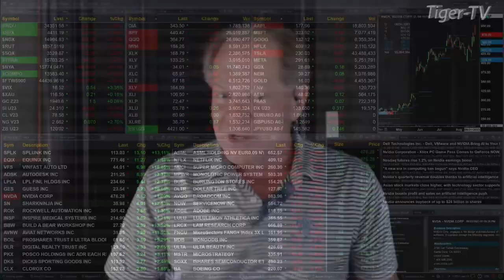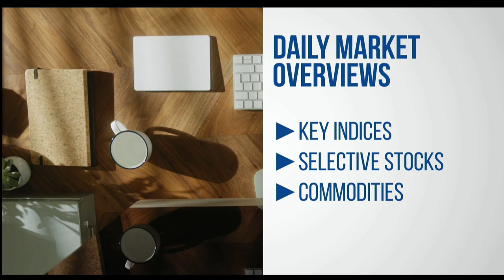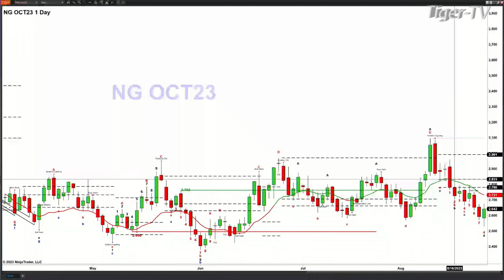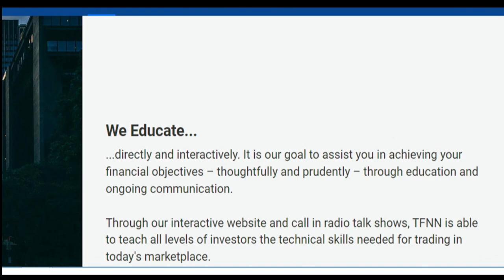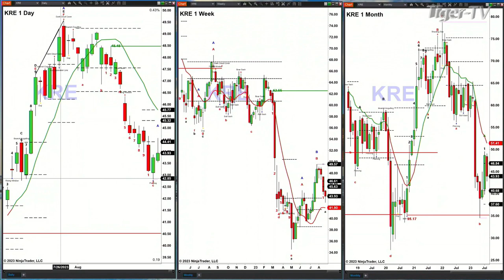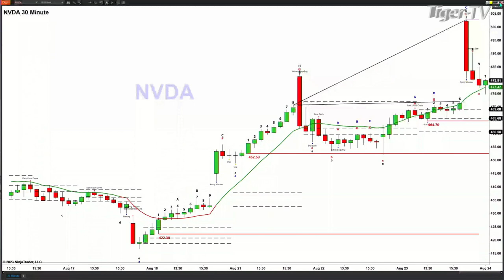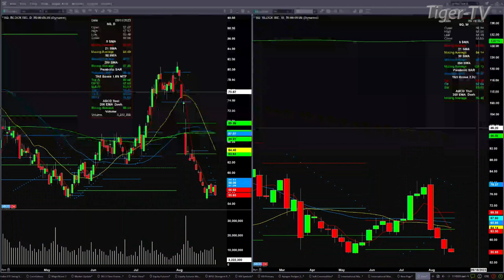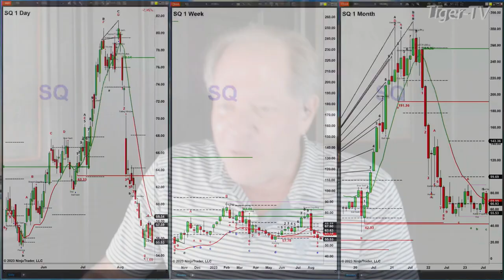August 24th, The Trader's Edge with Steve Rhodes on TFNN - 2023